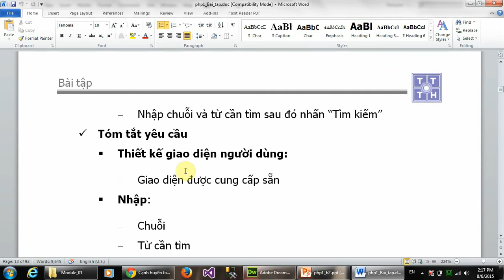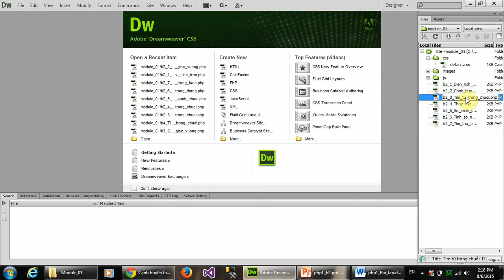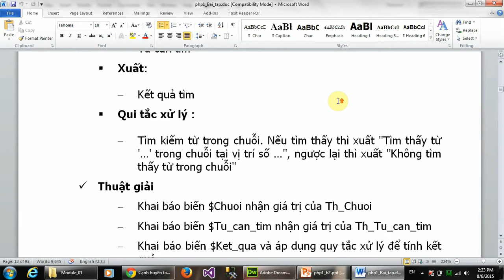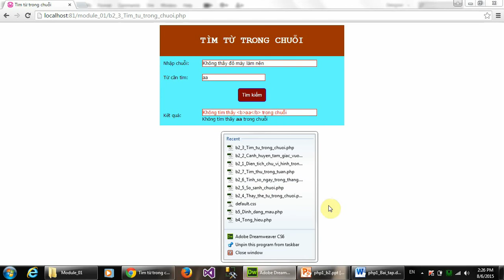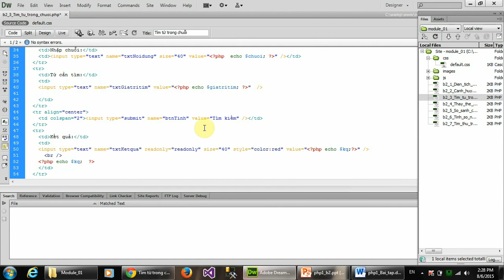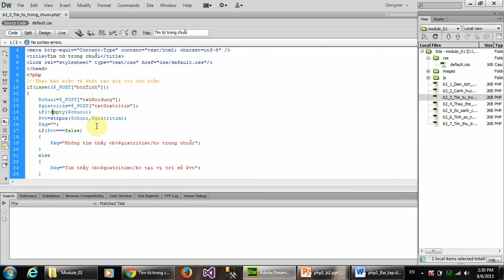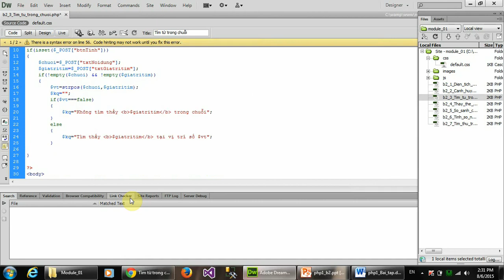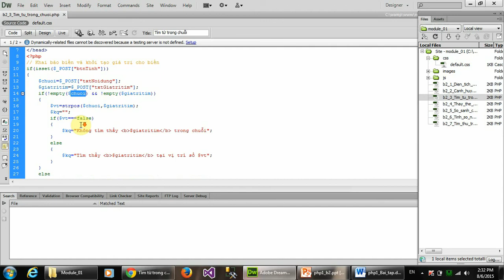Bài 2: Sử dụng thư viện hàm (BT 2.3: Tìm từ trong chuỗi)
Hướng dẫn làm bài tập: Tìm từ trong chuỗi